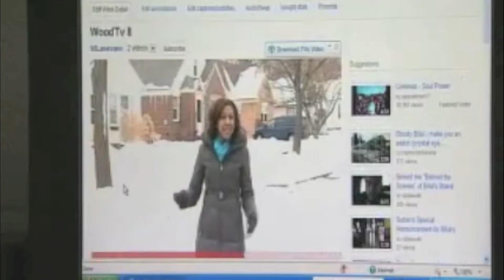Crystal Hilliard May Agency Reel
Crystal Hilliard is a news reporter turned emcee, host and presenter.  She uses her journalism and public relations background to deliver corporate messages to the public. She travels the world acting, modeling and presenting on behalf of companies -- large and small.  Crystal is available for trade shows, tours, events, videos, etc.